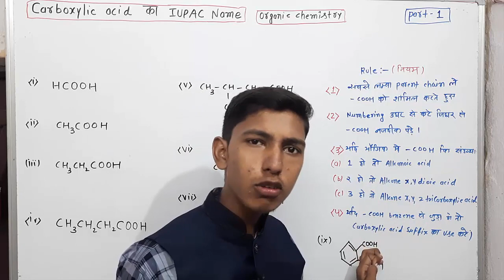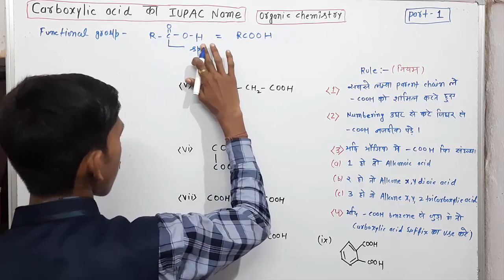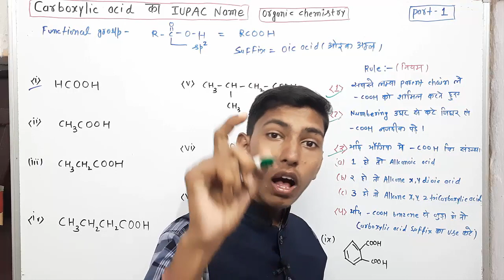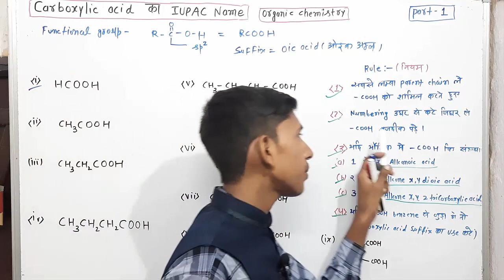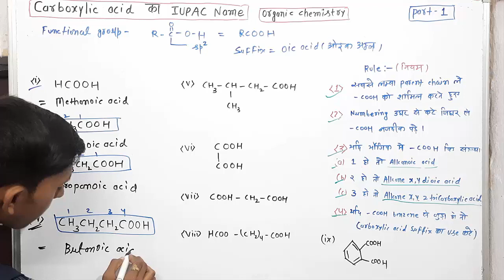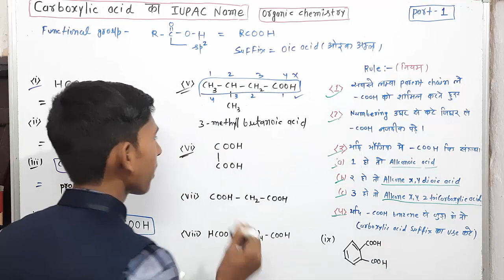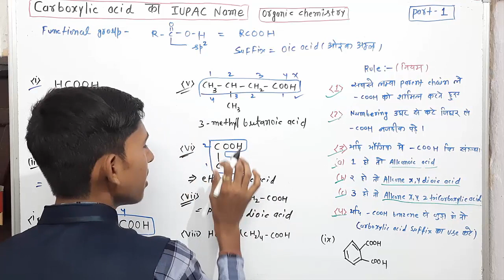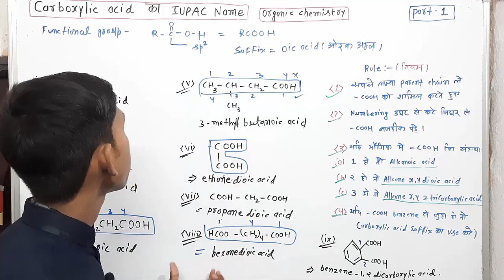Corboxylic Acid का IPUAC Name करने सबसे आसान तरीका || iupac name likhne ka tarika || carboxylic acid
iupac name kaise nikala jata hai
iupac name kaise nikale
iupac name kaise likhe
iupac name likhne ka tarika
iupac name kaise karte hain